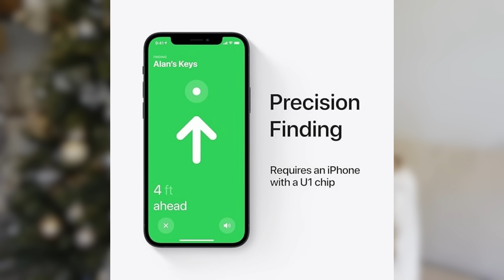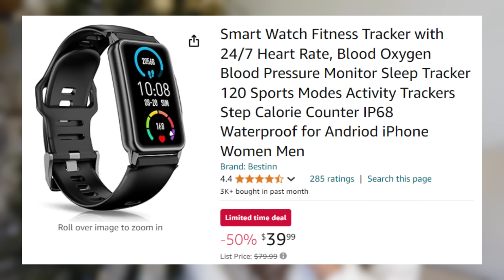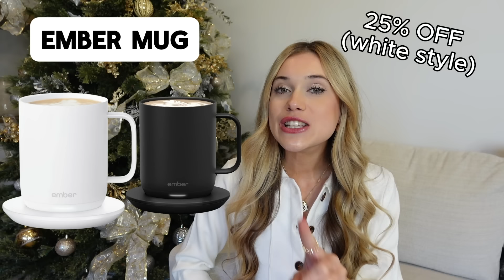INSANE Early Amazon Black Friday Deals You Need RIGHT NOW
I love helping women feel and look there best everyday through affordable fashion and lifestyle content. You'll see style tips, try on hauls and cool amazon finds that just make life easier!

Let’s Connect...